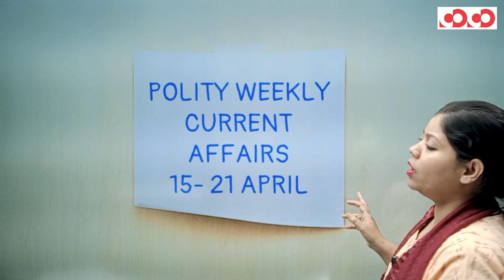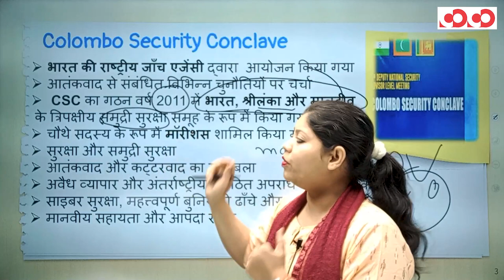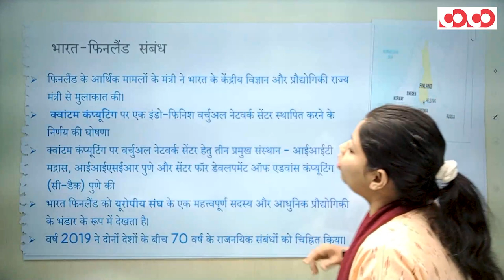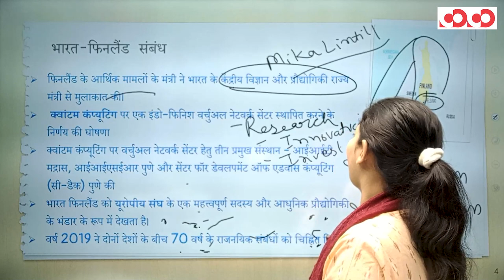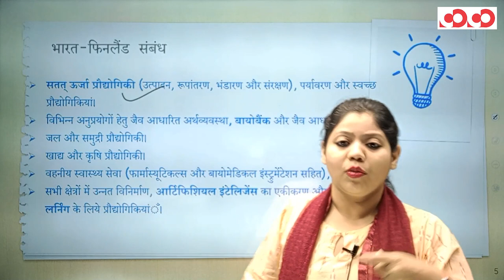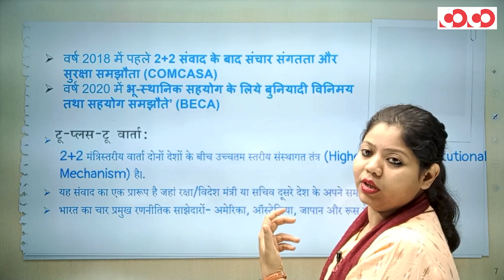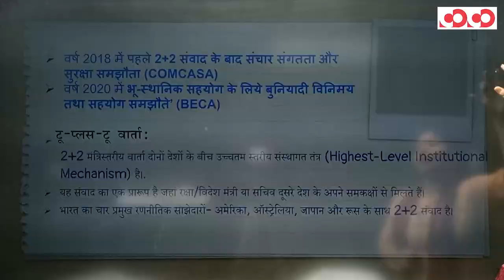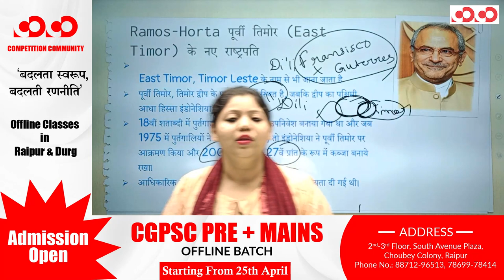Current Affairs || Weekly Political || 15th - 21st April, 2022